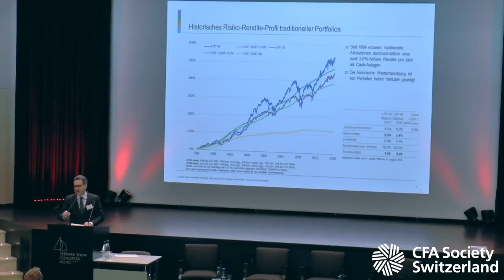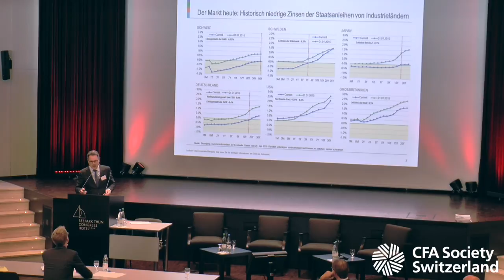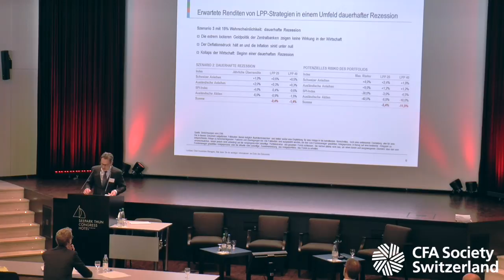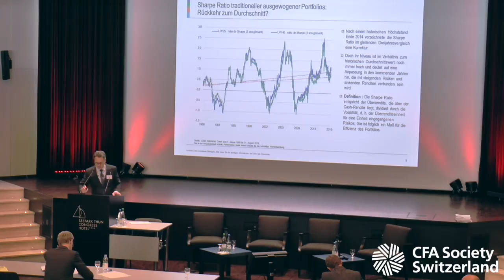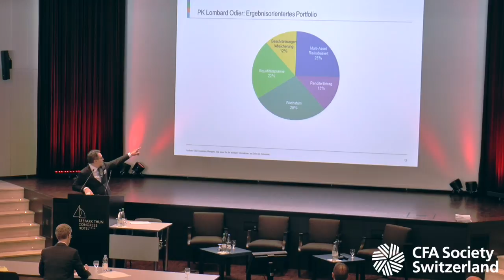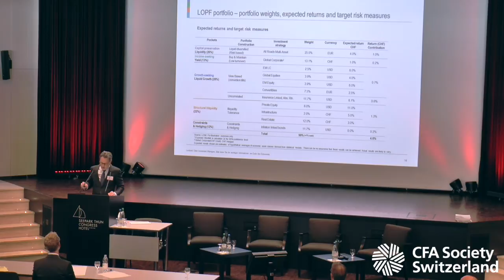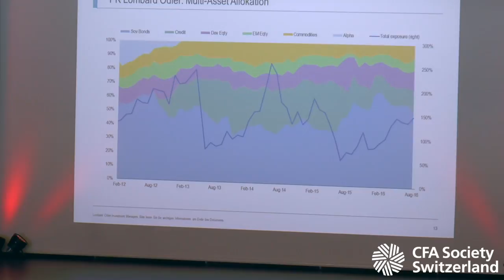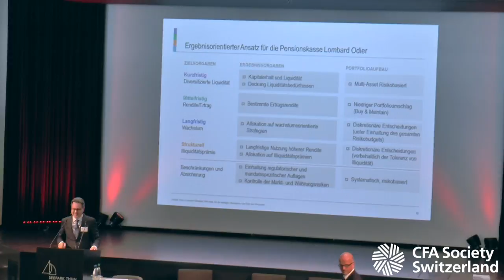Anlagestrategie im Spannungsfeld zwischen Ertragsziel und Risikoprofil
Workshop präsentiert von Théodore Economou CFA, Vorsitzender des Anlagekomitees der Pensionskasse Lombard Odier im Rahmen der Jubiläumsveranstaltung 20 Jahre Innovation Zweite Säule IZS, die am 20. September 2016 in Thun stattgefunden hat